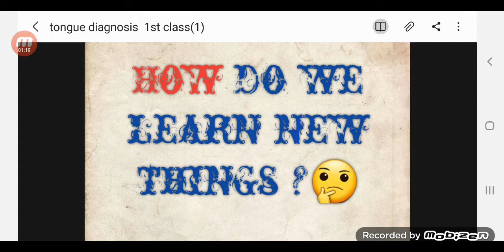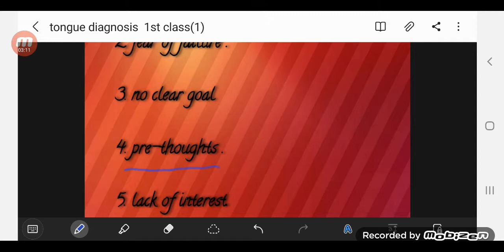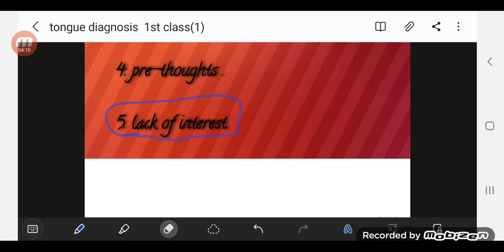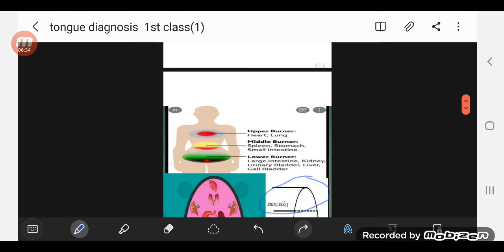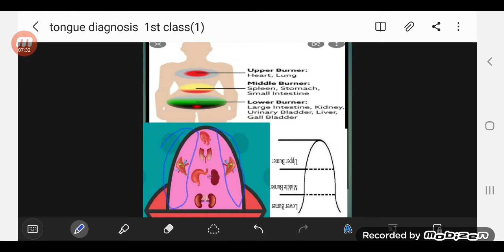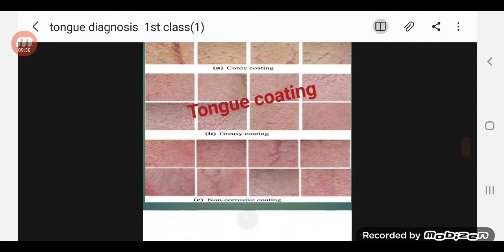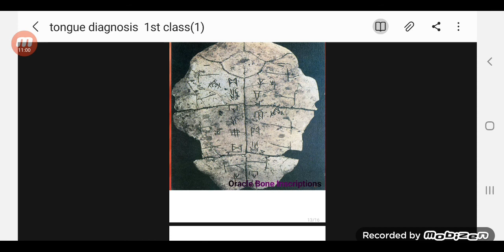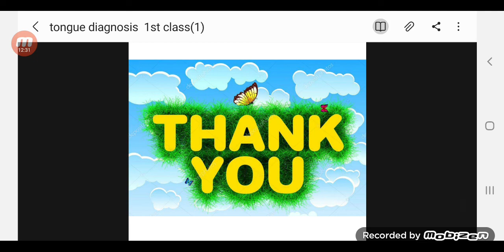Cracking the Code: Tongue Diagnosis Basics for Beginners Class 1.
Tongue diagnosis is a technique used in traditional Chinese medicine (TCM) as well as Ayurvedic medicine to assess a person's health by examining the appearance of their tongue. Practitioners believe that the tongue reflects the overall health of the body and can provide valuable insights into the functioning of various organs and systems.

Here are some aspects of the tongue that are commonly examined during tongue diagnosis:

Color: The color of the tongue can indicate different health conditions. For example, a pale tongue may suggest blood deficiency, while a red tongue may indicate heat or inflammation.

Coating: The coating on the tongue can vary in thickness, color, and texture. A thick, yellow coating may suggest excess heat or dampness, while a thin white coating may indicate a deficiency of qi (vital energy) or yin (cooling energy).

Shape and Size: The shape and size of the tongue can also provide clues about a person's health. A swollen tongue may indicate fluid retention or spleen deficiency, while a thin tongue may suggest a deficiency of body fluids.

Cracks and Bumps: Cracks, fissures, or bumps on the tongue can indicate underlying imbalances or health issues. For example, a cracked tongue may suggest a deficiency of yin or fluids, while red spots or bumps may indicate heat or inflammation.

Movement: The movement of the tongue, such as trembling or deviation to one side, may also be significant in tongue diagnosis. It can reflect imbalances in the nervous system or the presence of internal pathologies.

Practitioners of TCM or Ayurvedic medicine use tongue diagnosis along with other diagnostic methods such as pulse diagnosis, observation of symptoms, and patient history to formulate a holistic understanding of a person's health and to develop appropriate treatment strategies. It's important to note that tongue diagnosis is just one aspect of traditional diagnostic methods and should be interpreted within the context of the individual's overall health and symptoms.